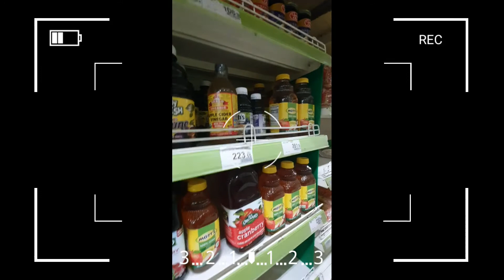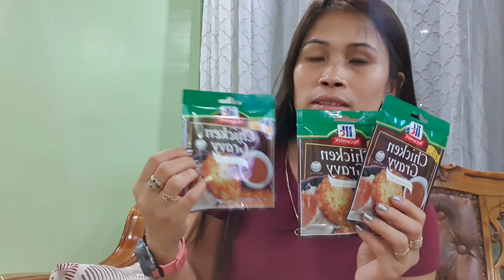Grocery Shopping Haul Before going back to Iceland || Pinay in Iceland || Team Gudmundsson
Hello Everyone.!

It's sad to say that our vacation time in the Philippines has ended but before going back we decided to buy some stuffs we could bring back to Iceland.  It's just few because of the limited baggage weight.  Anyway, please enjoy watching.

🎥 Samsung S10+ / KINEMASTER